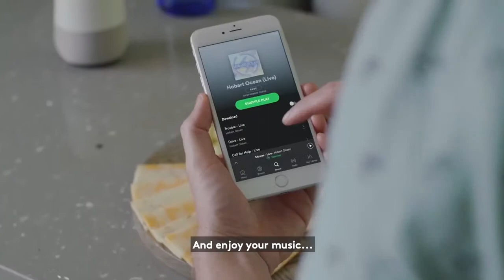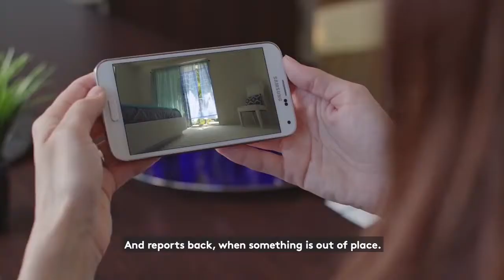KEECKER in Utrecht